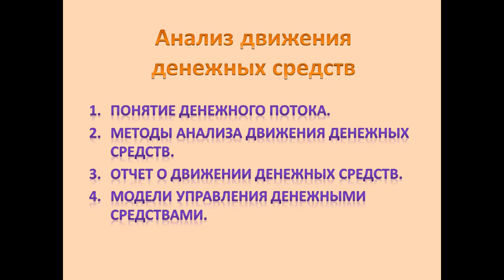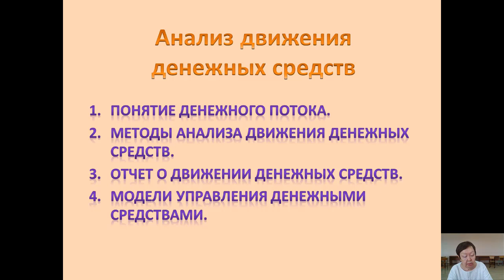Куздыбаева М. С. Финансовый анализ тема №10 Анализ движения денежных средствмаг Финансы